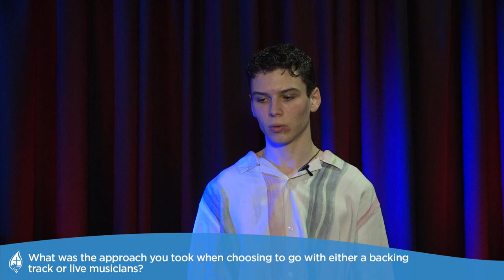HSC Music Rehearsal, Rhythm & Repertoire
In this episode we chat with Stage 6 Music Students from Sydney Catholic Schools who take us on a deep dive into the intricacies of a music education sharing valuable insights that are game changers to HSC preparation.

Featuring students from:
Southern Cross Catholic College, Burwood
Aquinas Catholic College, Menai
Holy Spirit Catholic College, Lakemba
Clancy Catholic College, West Hoxton
Domremy College, Five Dock
Mount St Joseph College, Milperra
Freeman Catholic College, Bonnyrigg
Brigidine College, Randwick

Hosted by Jordan Vassallo and Brad Carter
Lighting design Brett Wheeler
Graphic design Soiseng Pine
Vodcast/ Podcast edit Brad Carter
Film Direction/ Content Producer Iris McGill